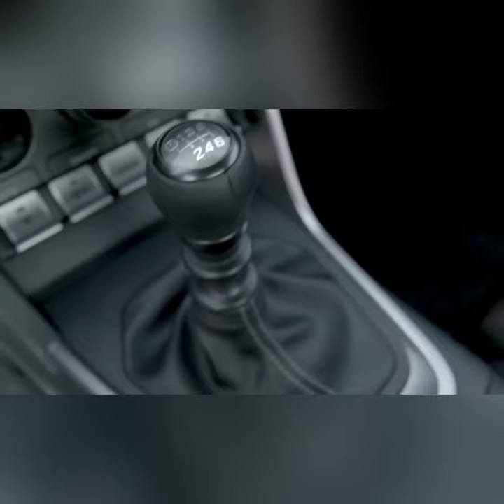2023 TOYOTA GR 86⚡️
GR86

Up your thrill around every corner

The 2023 Toyota GR86 is ready to get your heart racing. Engineered with input from track-proven
professionals, this modern-day sports car gives you confident control for ultimate thrill. To celebrate the 10th anniversary of the first Scion FR-S Release Series, GR86 10th Anniversary Special Edition comes exclusively in Solar Shift and features signature design touches that pay homage to FR-S’s street-famous style

Thrilling performance. Street-ready style

One dynamic drive decked out with signature touches, GR86 10th Anniversary Special Edition reels you in with its energetic Solar Shift exterior color and striking black graphics

Born on the track. Bred for the streets

Passion fuels innovation, and it’s our passion for motorsports that fuels Toyota Gazoo Racing (TGR), Toyota’s global racing division. Racing gives us the opportunity to challenge ourselves, to push the limits and create better cars. Collectively, we grow through every turn of the wrench and every turn of the wheel. This dedication led us to develop GR86 — making racing-inspired sports cars accessible to the everyday driver

Reach peak fun

A sports car in the purest sense, GR86’s 2.4L horizontally opposed 4-cylinder boxer engine
keeps the heart racing, with almost 20% more engine displacement than its predecessor. With
its close-ratio 6-speed manual transmission or 6-speed auto with Dynamic Rev Management,

Blow everyone away

GR86 is about the connection between you and the road. Its lightweight body and low center of gravity give you the agility to handle the twists and turns, while its available 18-in. matte-black painted alloy wheels with Michelin® Pilot® Sport 4 tires3 provide a tighter grip of the road

SPECS:

228 hp HORSEPOWER
184 lb.-ft.TORQUE
Naturally Aspirated Boxer Engine 2.4L 4-CYLINDER
6-speed MANUAL or AUTOMATIC TRANSMISSION

MODELS:

GR86

27,900 USD

 -FA24 2.4L naturally aspirated horizontally opposed 4-cylinder boxer-four
 -228 hp19 @ 7000 rpm; 184 lb.-ft. of torque @ 3700 rpm
 -Short-throw 6-speed close-ratio manual transmission or 6-speed Electronically Controlled  automatic
 -Transmission (ECT) with paddle shifters
 -Torsen®4 limited-slip differential
 -GR circuit-tuned coil springs, shock absorbers, iron front knuckles, and rear suspension-membermounted stabilizer bar

GR86 Premium

30,500 USD

Adds to or replaces features offered on GR86

-18-in. matte-black-painted alloy wheels with Michelin® Pilot® Sport 4 tires3
-Color-keyed duckbill rear spoiler
-Adaptive Front-Lighting System (AFS)16

GR86 10th Anniversary Special Edition

34,360 USD

Adds to or replaces features offered on GR86 Premium

-18-in. matte-black GR forged alloy wheels with black lug nuts
-Matte-black duckbill rear spoiler with LED center high-mount stop light
-GR-inspired matte-black C-pillar dual racing stripe graphic
-GR cat-back dual exhaust with black chrome tips
-GR leather-trimmed manual tilt/telescopic 3-spoke sport steering wheel with Solar Shift contrast stitching
-GR86 10th Anniversary Special Edition limited production commemorative plaque
-Hand-lever parking brake with leather-wrapped handle cover and Solar Shift contrast stitching
-Leather gearshift boot with Solar Shift contrast stitching
-Solar Shift contrast-stitched floor mats26 and trunk mat
-Solar Shift contrast-stitched GR86 10th Anniversary
-Special Edition door panel embroidery with Solar Shift contrast-stitched armrests
-Two-stage heated sport seats with leather-trimmed bolsters
-Ultrasuede®5 inserts and Solar Shift seat stripe with Solar Shift contrast stitching
-6-way adjustable driver's seat with seatback pocket
-4-way adjustable front passenger seat with seatback pocket

OTHER⬇️CHANNELS
🔻ESTATE BLOGGİE

CARBLOGGİE
Since 2021